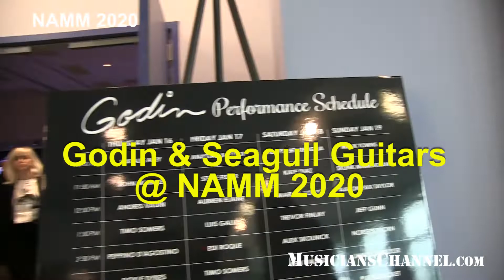Godin and Seagull Guitars @ NAMM 2020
We take a quick look at the Godin Guitars and Seagull Guitars exhibit at NAMM 2020 with this video walk-through. Godin and Seagull are a family owned business based in Canada, with small--town craftsman building every guitar on site.

Godin and Seagull guitars were upstairs in the Anaheim Convention Center during NAMM 2020.

One thing NAMM is for sure, if you're a music industry veteran: Good times with lots of old friends.

If you're newer to the music business, this is the place to really build your network.

So, are ya goin' to NAMM next year? Let us know, and let's meet up!